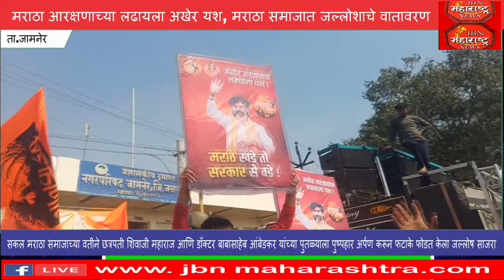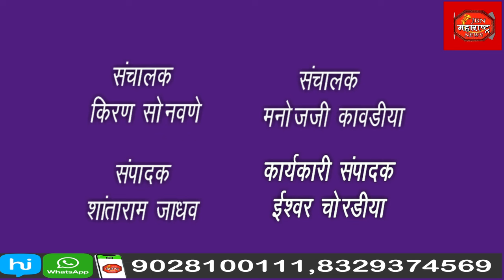मराठा आरक्षणाच्या लढायला अखेर यश, मराठा समाजात जल्लोशाचे वातावरण